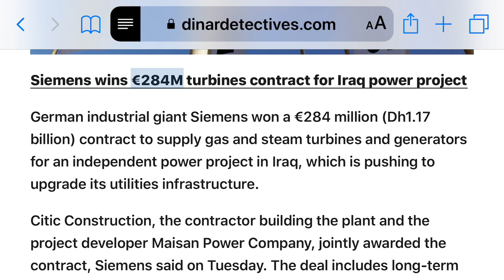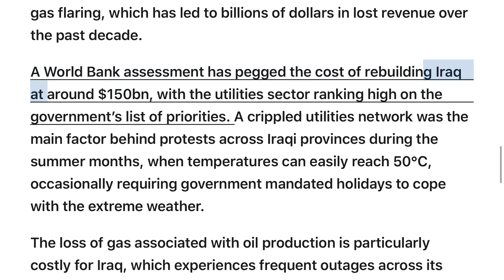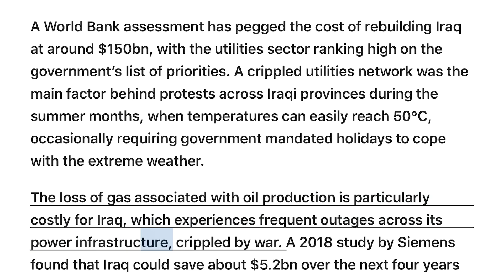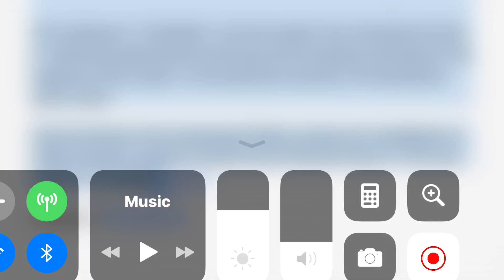(7/9) Siemens Power Upgrade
Siemens Power Upgrade